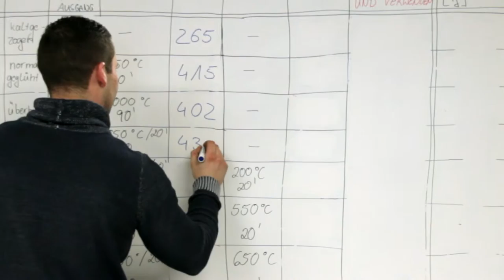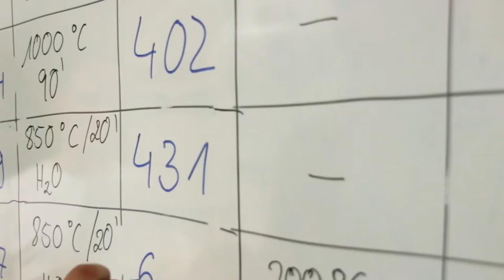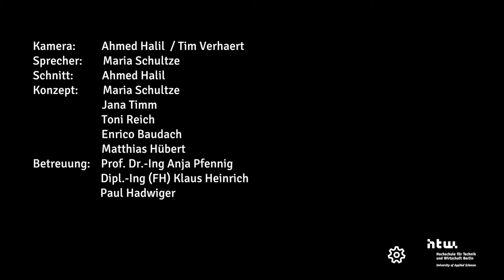Werkstoffprüfung - Wärmebehandlung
Versuch Wärmebehandlung, Härte, Kerbschlagbiegeversuch